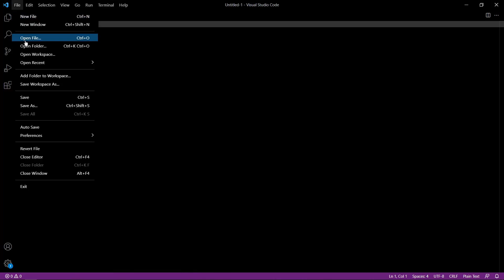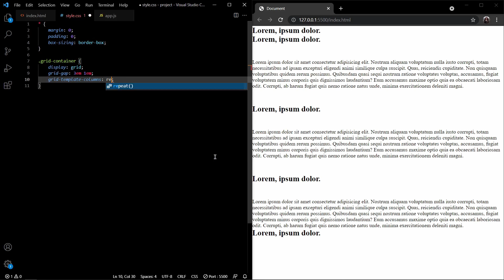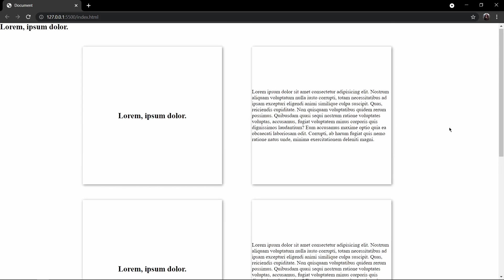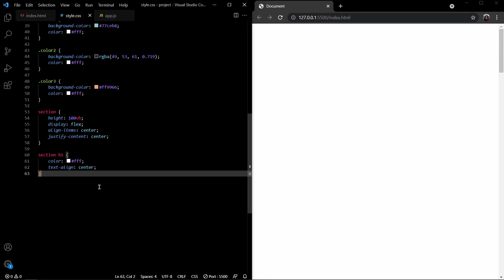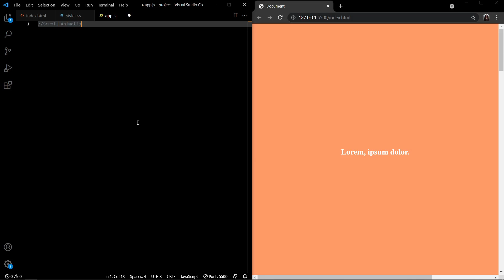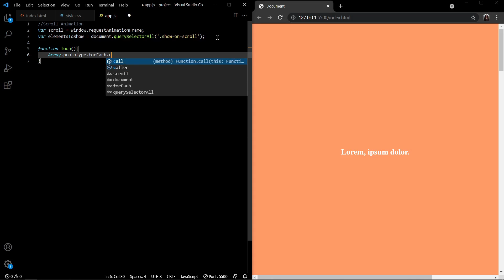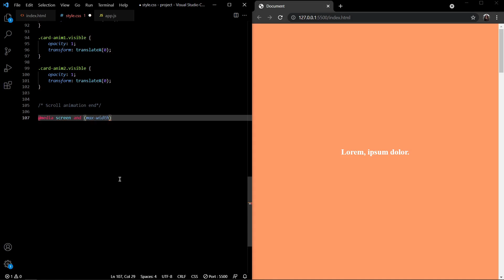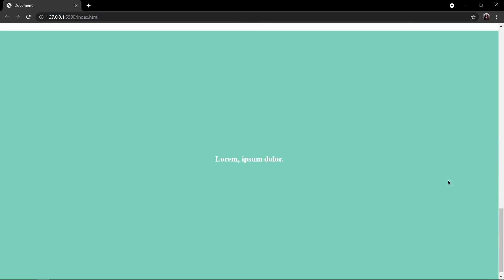Cards with scroll animation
Cards in grid system, and scroll animation using html, css and javascript.